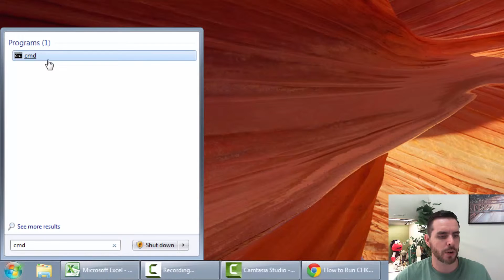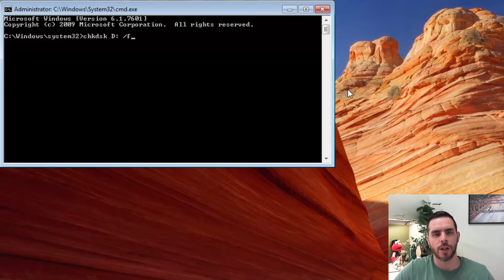How to Run CHKDSK